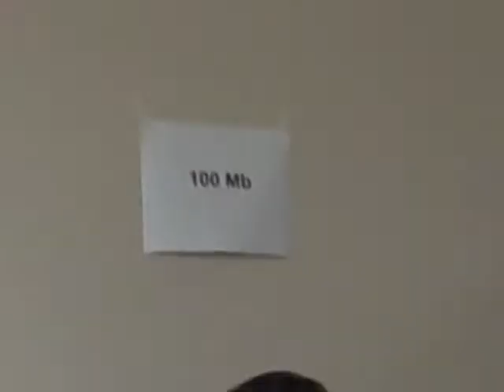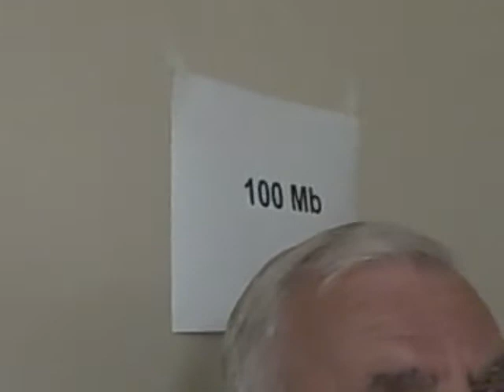Broadband Policy Seminar 3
Blandin Broadband seminar precursor to MN Broadband Task Force Meeting